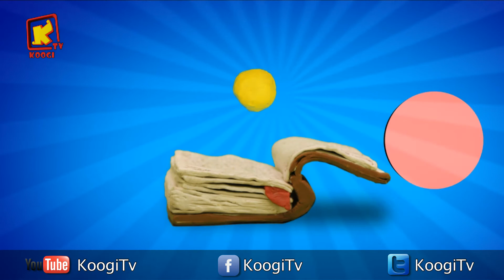حرف واية - حرف أ - قناة كوجي القبطية اارثوذكسية للاطفال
حرف واية - حرف أ - الرَّبُّ يَهْتَمُّ بِي. عَوْنِي وَمُنْقِذِي أَنْتَ ( سفر المزامير 40 : 17 )